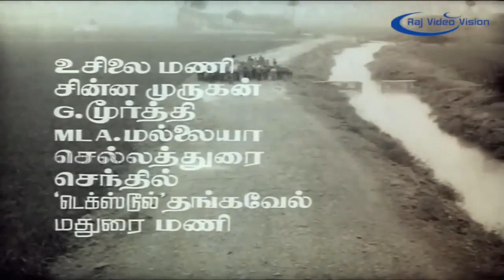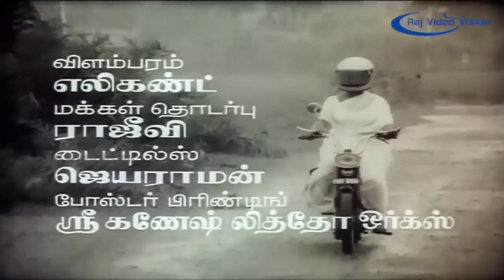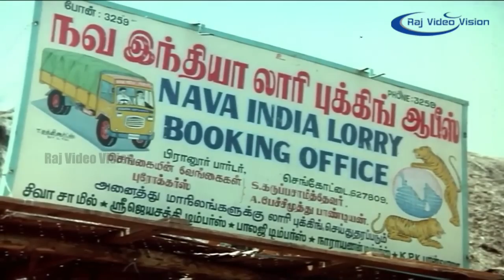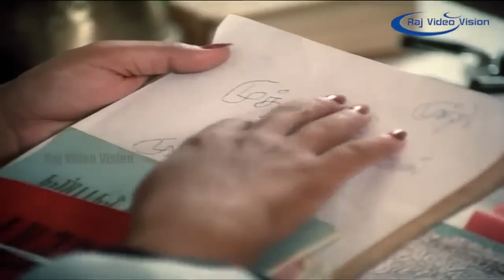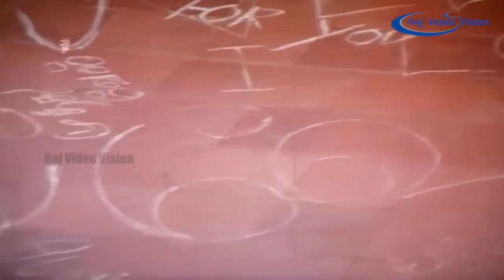Aruvadai Naal Full Movie HD | Prabhu | Pallavi | Ramkumar Ganesan | Ilaiyaraaja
Aruvadai Naal (English : Harvest Day) is a 1986 Tamil romantic drama film directed by G. M. Kumar. The film features Prabhu and Pallavi in lead roles. The film, produced by Shanthi Narayanasamy and T. Manohar, had musical score by Ilaiyaraaja and was released on 1 November 1986.

Directed  G. M. Kumar
Produced  Shanthi Narayanasamy.T. Manohar
Screenplay  G. M. Kumar
Story    Livingston
Starring Prabhu,Pallavi,Ramkumar Ganesan,R.P.Viswam,Vadivukkarasi,Rasi,Sathyajith,Kumari Muthu
Music    Ilaiyaraaja
Cinematography B. R. Vijayalakshmi
Edited   Shyam
Production
company         Sivaji Productions
Country         India
Language Tamil